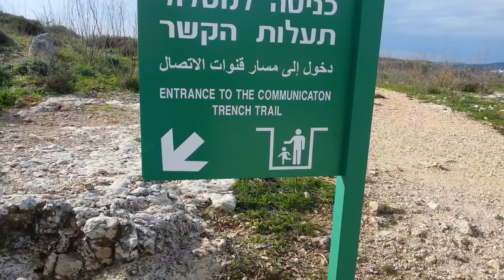At Al-Castel Fort, Jerusalem, Palestine